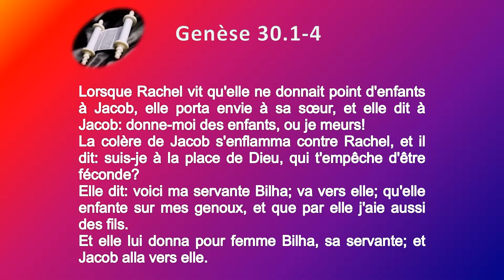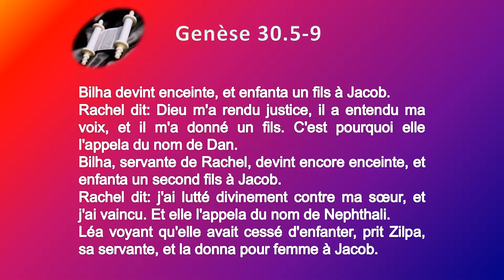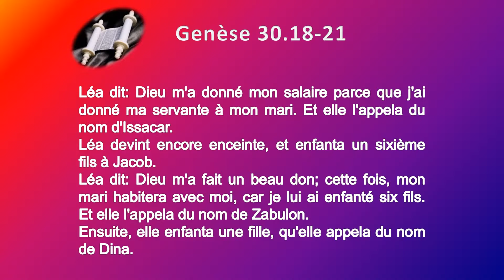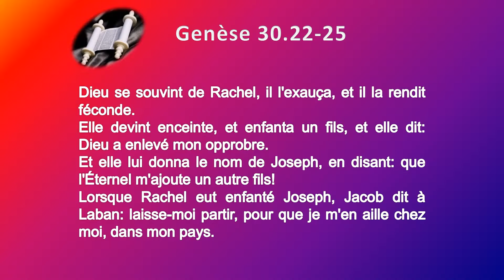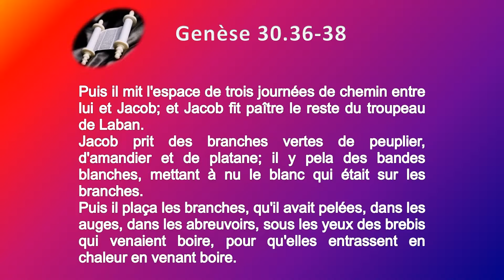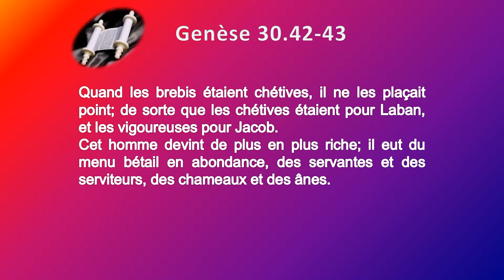01 Le livre de la Genèse Chap 30 Texte déroulant et l'audio vidéo évangile Bible La Parole de Di